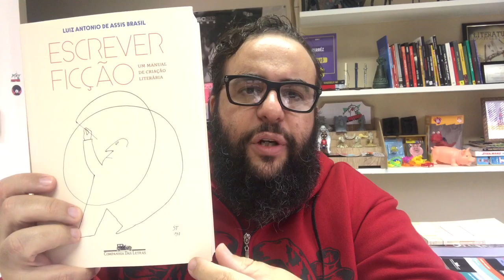Como Escrever Ficção - VLOG 120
COMPRE NO LINK AMAZON E APOIE O CANAL:
"Escrever Ficção"